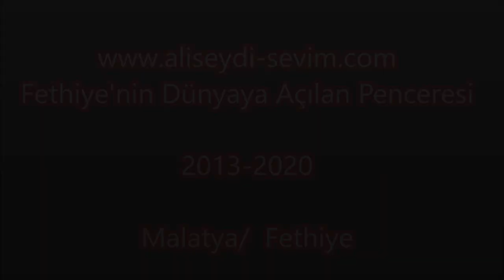Fethiye'nin Dünyaya Açılan Penceresi